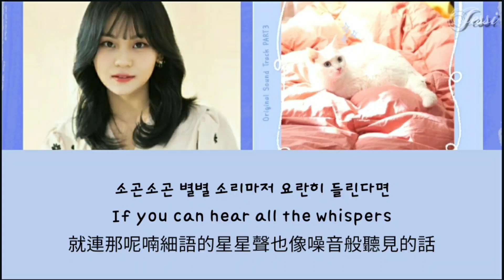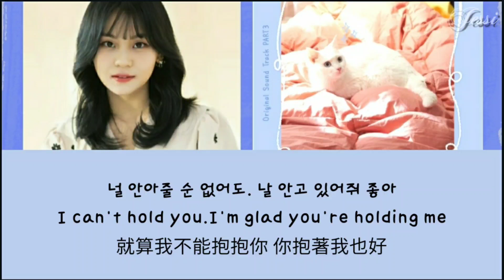[가사,中字,Eng] 快過來ost (GFRIEND) Welcome 어서와 여자친구 엄지 (Meow, the Secret Boy OST Part 3) LYRICS韓繁中字 韓中歌詞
Umji (GFRIEND)
Meow, the Secret Boy OST Part 3   LYRICS

Drama: Meow, The Secret Boy OST Part 3 어서와
Singer/ Artist: UMJI (엄지) GFRIEND
Released Year: 2020
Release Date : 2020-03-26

1. [가사,韓繁中字,Eng]조정석 (CHO JUNG SEOK) – 아로하 (Aloha) Lyrics 가사 (Hospital Playlist OST Part 3) 슬기로운 의사생활 曹政奭 機智醫生生活

2. [Han,Eng] RedVelvet Joy Introduce me a good person. (Hospital Playlist 슬기로운 의사생활 機智醫生生活 OST Part 2 )레드벨벳 조이

3. [가사,歌詞,Eng]규현(Kyuhyun)화려하지 않은 고백Confession Is Not Flashy Hospital PlaylistOST Part4 슬기로운의사생활圭賢機智醫生生活 4

4. [가사,歌词,Eng lyrics]어반자카파Urban Zakapa Hospital Playlist슬기로운 의사생활 OST Part5 그대 고운 내사랑 Beautiful My Love 機智醫生生活 OST PART5

5.. [가사,中字,Eng] Umji (GFRIEND) - Welcome 어서와 여자친구 엄지 (Meow, the Secret Boy 快過來 OST Part 3) LYRICS韓繁中字 韓中歌詞

6. [가사,歌詞,Eng] Kihyun 기현 (Monsta X) 다시, 봄 Again Spring 어서와 Meow the Secret Boy OST Part 7 基賢 再次春天 快過來

7. [가사,歌詞,Eng Lyrics ]Jinsoul (LOONA) As Time Goes 시간은 한바퀴돌아 어서와 OST Part 8 진솔 Meow the Secret Boy8 快過來ost 8

8. e/YSyzig0SRfM. [가사,歌詞,Eng lyrics] Kwak Jin Eon 곽진언 - Hospital PlaylistOST Part6- 機智的醫生生活 OST6 시청앞지하철역에서

9. [MV][가사,中字歌詞,Eng Lyrics ] The King 國王永遠的君主OST Part1 ZionT- I Just Want To Stay With You国王永远的君主

10. [MV] [가사,歌詞,Eng lyrics] Orbit 화사華莎(Hwa Sa)The King 國王 永遠的君主OST2 Eternal Monarch OST2 国王 永远的君主 더킹